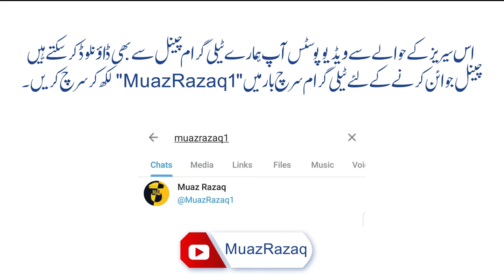05 - Sunnat Rasool Series ( سنت رسول ) | بیت الخلاء | Hadith | Whatsapp Status | Washroom | Toilet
This Hadith states what our Holy Prophet taught us to do in the toilet.

In this series, we will cover several sunnah of our beloved Prophet Muhammad صلی الله علیہ وسلم Insha'Allah.
You can also receive these videos on our telegram channel to post on your WhatsApp status, from the below link:

You can also use these as 30 Seconds Whatsapp Status

Special thanks to "AM Graphics" for video editing and Graphic designs, you
can contact them for your projects on:

رسول اللہ ﷺ نے پاخانہ یا پیشاب کے وقت قبلہ کی طرف رُخ یا پیٹھ کرنے اور داہنے ہاتھ سے استنجا کرنے سے منع فرمایا ہے۔
(صحیح مسلم، کتاب الطھارة، حدیث:۲۶۲)